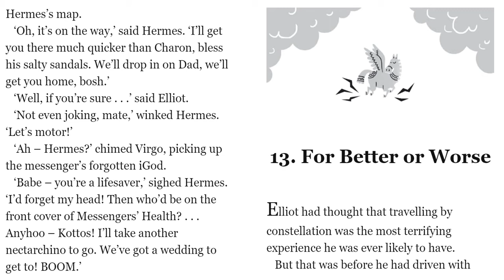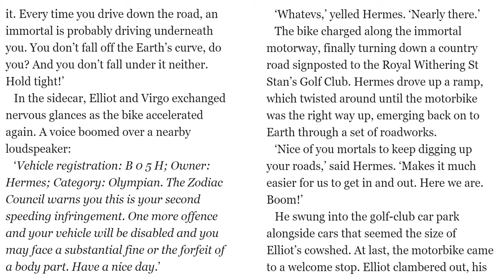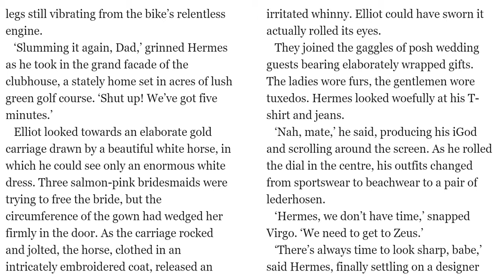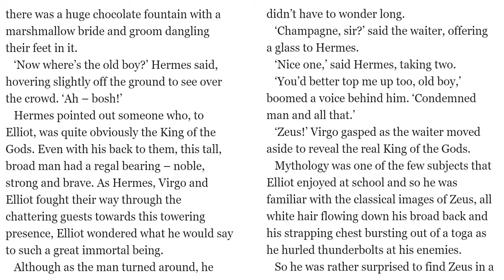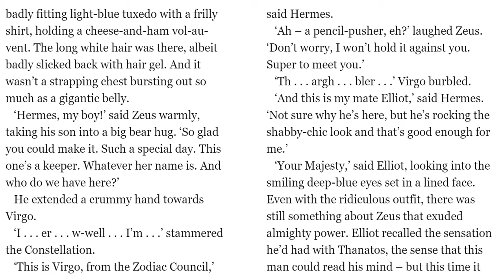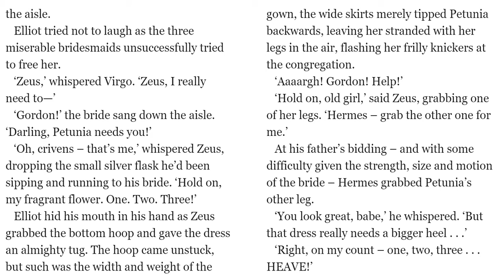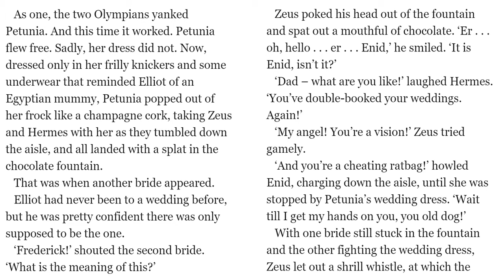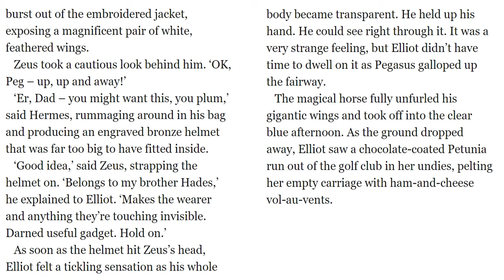WLTGO Chapter 13